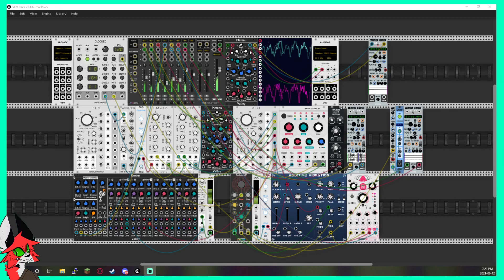Modular Generative Ambiance | VCV Rack First Patch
This is my first attempt at a generative ambient track, I used VCV Rack and a variety of different free modules to create the patch. This is my first patch created in VCV, as such it was a pretty big learning experience. In addition to trying out all sorts of modulation techniques, I also tried sampling for the first time.